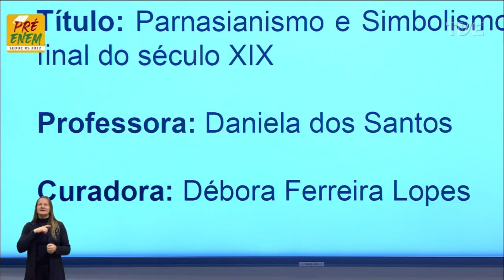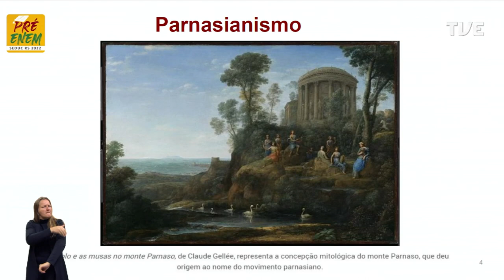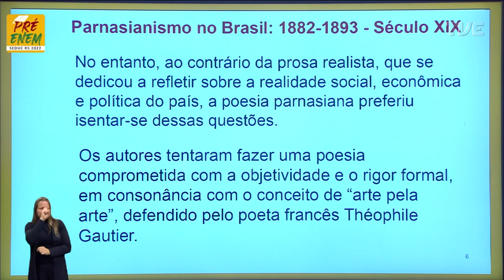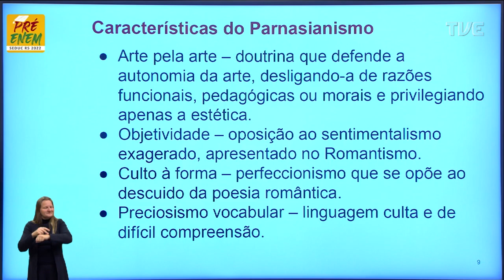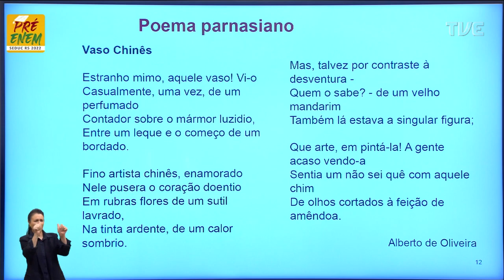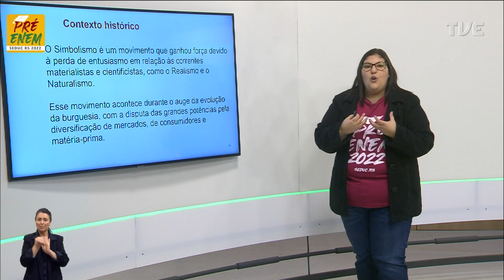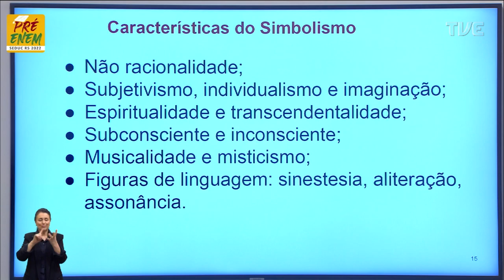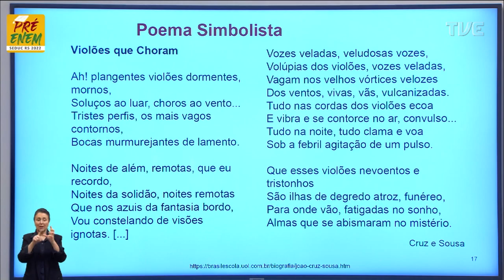Pré-Enem 2022 - Literatura - Aula 09 - 29/08/2022